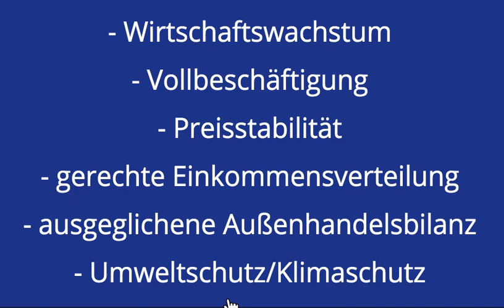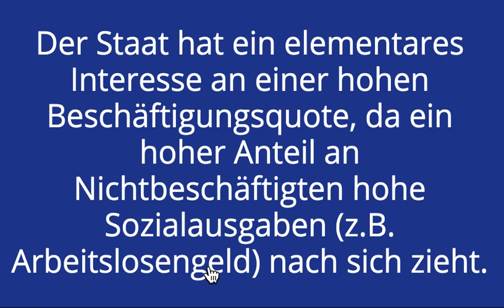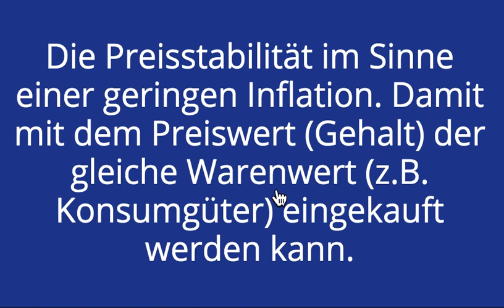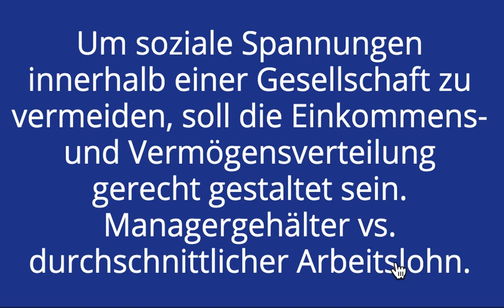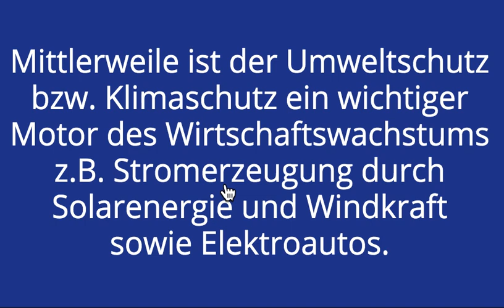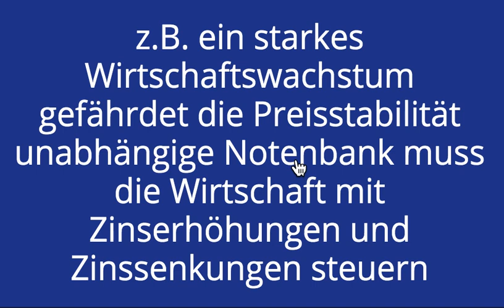Staat und Wirtschaft 6 Zielsetzungen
In dem folgenden Video zeige ich dir welche Zielsetzungen ein Staat hinsichtlich einer funktionierenden Wirtschaft haben sollte.
Der Staat hat hinsichtlich seiner Volkswirtschaft folgende sechs Zielsetzungen:
- Wirtschaftswachstum
- Vollbeschäftigung
- Preisstabilität
- gerechte Einkommensverteilung
- ausgeglichene Außenhandelsbilanz
- Umweltschutz